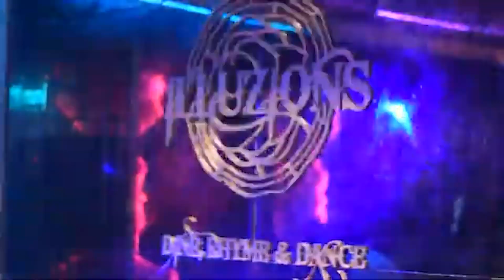YOHANI live in Concert illuzions Cefe Dubai | Manike Mage Hithe මැණිකේ මගේ හිතේ | ලියතඹරා | ශීලා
This Video Contain:- Yohani first live in concert start in Dubai  | most popular singer in india | manike mage hithe

අගුණ නැති සැප සොයන ඔබට
වස විස..
You tube රසවින්දනාධිපති
✔ ℓιкє ✔ comment ✔ тαg ✔ ѕнαяє